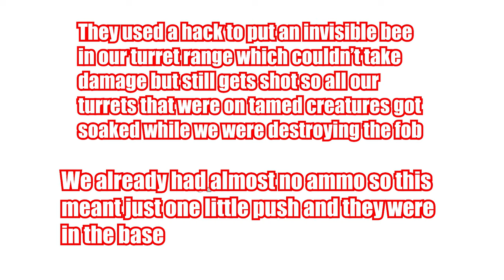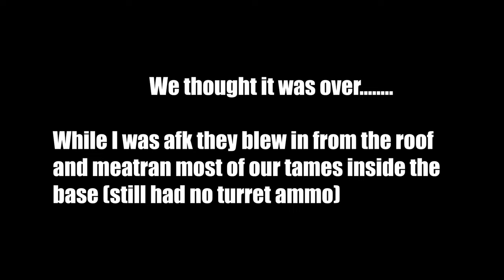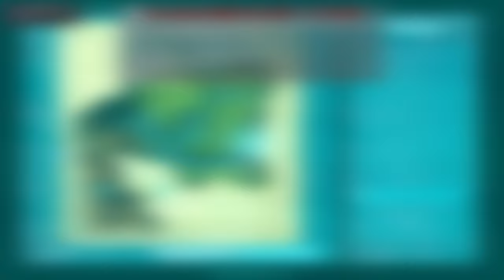THEY USED EVERY EXPLOIT! Classic PVP | ARK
In this episode we continue the 8 hour defense against the aimbot tribe, and they show off a few more of the ''tricks'' they had up their sleeves.

Infraction: Nostalgia
Infraction: Racing
Infraction: Warm
Infraction: Power
Lakey Inspired: Overjoyed
Alexander Hoff: We're back to fight